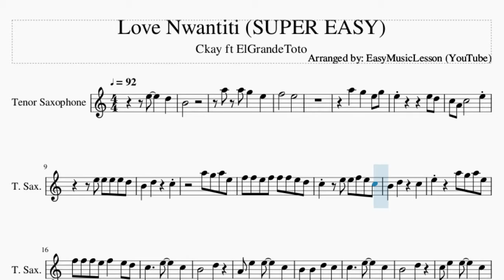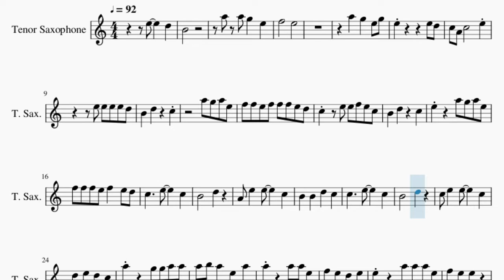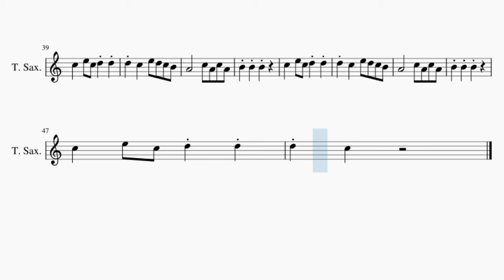SUPER EASY Tenor Sax Sheet Music: How to play Love Nwantiti by Ckay ft ElGrandeToto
Comment and let us know how the videos have helped you. It keeps us going! :)Here is a sheet music/tab video on the song Love Nwantiti (SUPER EASY) by Ckay ft ElGrandeToto on the tenor sax. A tenor sax sheet music arrangement which is transposed to notes that are easily played by tenor sax, for the song Love Nwantiti (SUPER EASY) by Ckay ft ElGrandeToto.

EasyMusicLesson teaches you to play the your favorite instrument, through well-arranged sheet music so that you too can learn how to play Love Nwantiti (SUPER EASY) by Ckay ft ElGrandeToto on the tenor sax as fast as you can. A tenor sax sheet music with backing tracks to help your play the song better.

Chords of Tenor Sax arrangement:
D# Maj 7   D Dom 7   G Min 7   F Min 7   A# Dom 7   D# Maj 7
D Dom 7   G Min 7   F Min 7   A# Dom 7   D# Maj 7   D Dom 7
G Min 7   F Min 7   A# Dom 7   D# Maj 7   D Dom 7   G Min 7
F Min 7   A# Dom 7   D# Maj 7   D Dom 7   G Min 7   F Min 7
A# Dom 7   D# Maj 7   D Dom 7   G Min 7   F Min 7   A# Dom 7
A# Dom 7   D# Maj 7   D Dom 7   G Min 7   F Min 7

Melody notes of Tenor Sax:
E5     D5
B4
A5 A5 G5   E5
F5       E5
F5 F5 E5 F5 F5 F5 E5 D5
C5   E5 E5 F5 E5 C5
B4   D5     C5
E5     A5 G5 A5 E5
F5 F5 F5 E5 F5   E5 D5
C5     E5     C5
B4       D5
A4 E5   E5     C5
B4   B4   D5   C5
C5     E5     C5
B4       D5
A5     G5 G5 A5 A5
A5 B5 A5   E5   A5
E5     A5 A5 A5 E5
F5   E5   E5
G5 G5 G5 E5 F5   E5
D5   D5   E5 D5 C5 B4
A4       C5 A4 C5 A4
B4 B4 B4
C5   E5 C5 D5 D5
D5 C5   E5 D5 C5 B4
B4 B4 B4
B4 B4 B4
B4 B4 B4
D5 C5